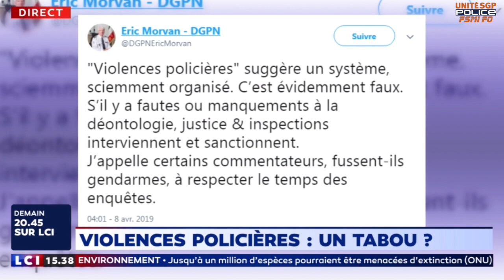ANTI-FLICS - HAINE EN TOUTE IMPUNITÉ ? - LINDA KEBBAB SUR LCI